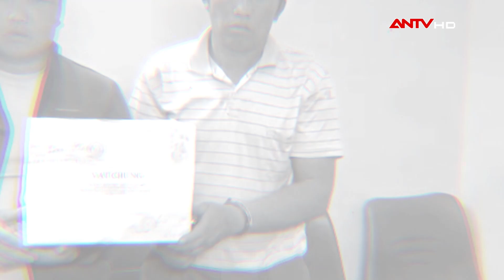Công an ngày đêm nằm vùng, tóm ông trùm buôn ma túy, lao xe vào CSGT | NDTP | ANTV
ANTV | Nhận diện tội phạm | Quàng Văn Tiến (SN 1987) trú tại xã Chiềng Lao, huyện Mường La bị lực lượng Công an bắt giữ về hành vi “Tàng trữ trái phép chất ma túy”. Để bắt giữ được đối tượng này, cơ quan Công an phải mất rất nhiều thời gian để theo dõi, trinh sát. Khi bị yêu cầu kiểm tra, Tiến đã không chấp hành hiệu lệnh, ngay lập tức tăng ga, tông thẳng vào tổ công tác hòng thoát thân.

Mời quý vị xem thêm: 48 giờ truy bắt kẻ không đi dép, lẻn vào chùa giết ân nhân dưới chân Phật